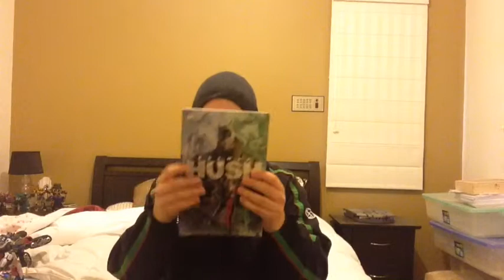Channel Trailer 1 (Rough Cut)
Introduction to the BatFormer channel that is hosted by Batman Fanatic The Bat (Jacob) and Transformer Addict Mega (Mikey), hope you enjoy your stay.

Music is burrowed and for public use.